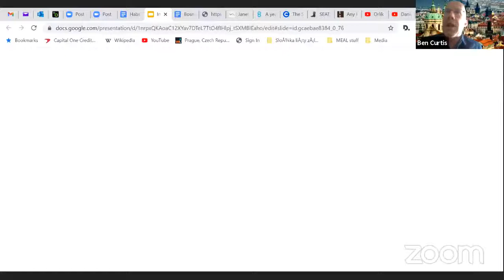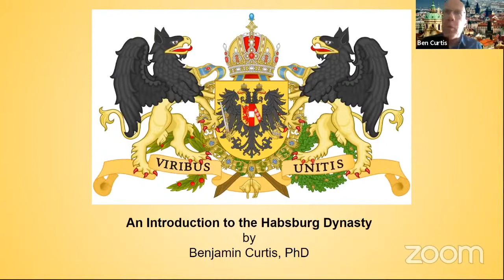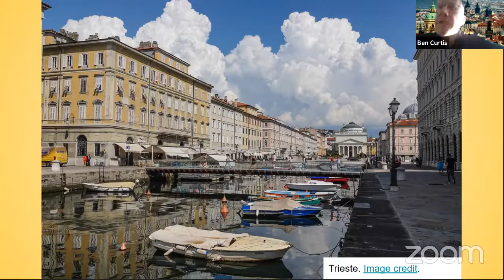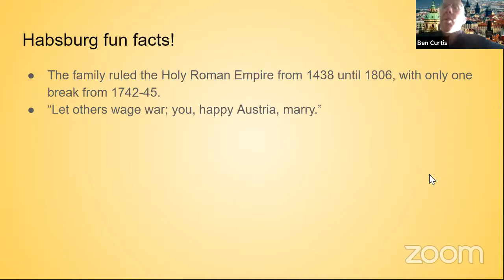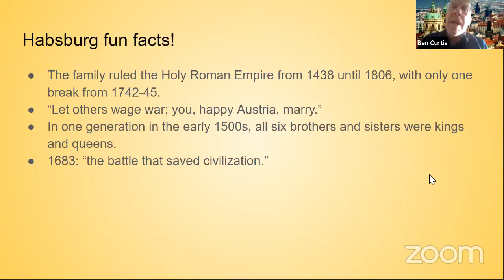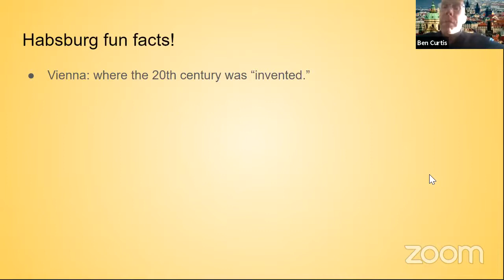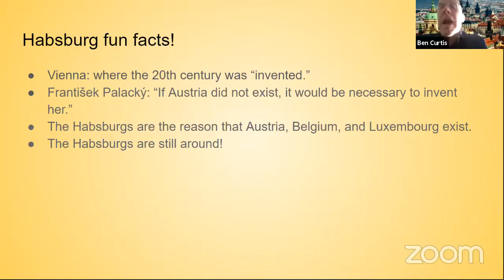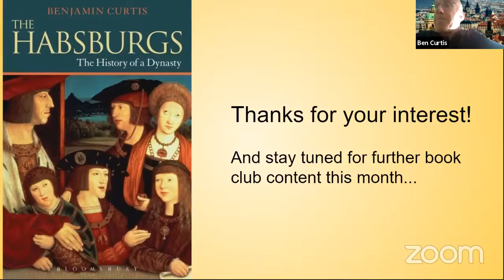Guide Collective Book Club: Intro to *The Habsburgs: The History of a Dynasty* with Benjamin Curtis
Author and tour guide, Benjamin Curtis, leads this month’s GC Book Club selection with his own work, *The Habsburgs: The History of a Dynasty*. Join us for meaningful, historical insights into the most powerful family of Europe.

To become a member of GCBC and participate in the end-of-the-month group discussions on Zoom, please email Trish Feaster at . For more details, please